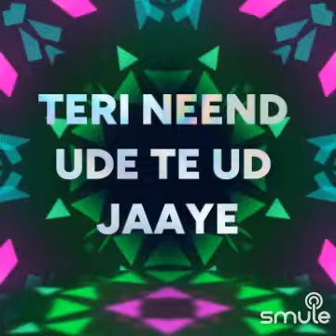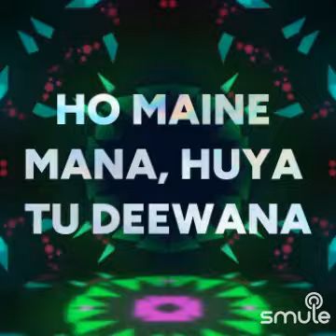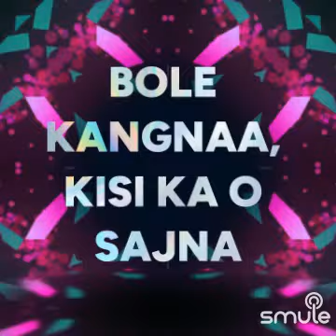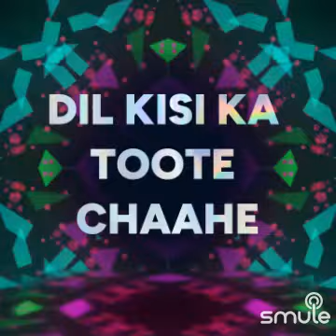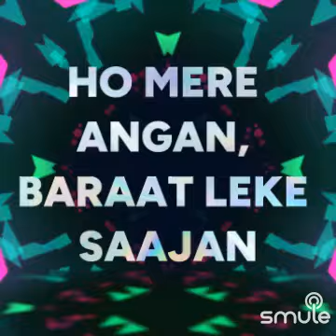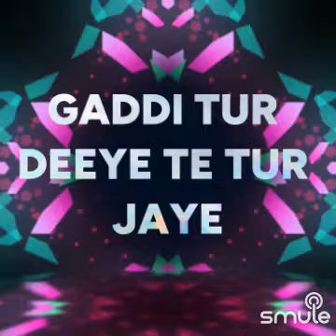Bindiya Chamkegi | Movie - Do Raaste (1969 ) | Rajesh Khanna, Mumtaz | 🎤 - Lata Mangeshkar 💖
Bindia chmkegi